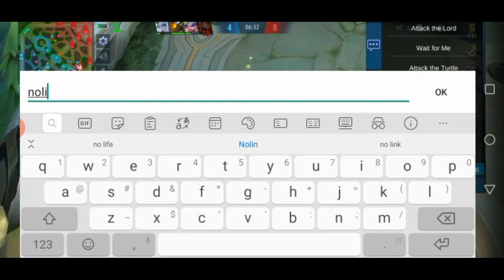Lets see how inuyasha and choox works with Steelheart tv game play😁😎😘💕